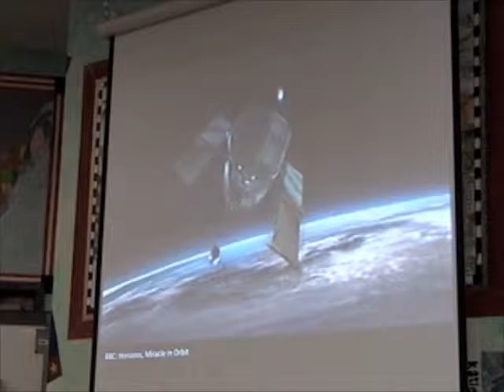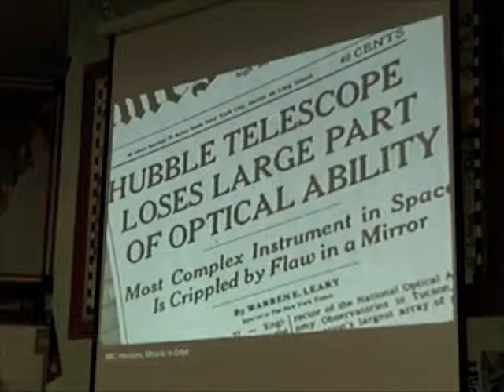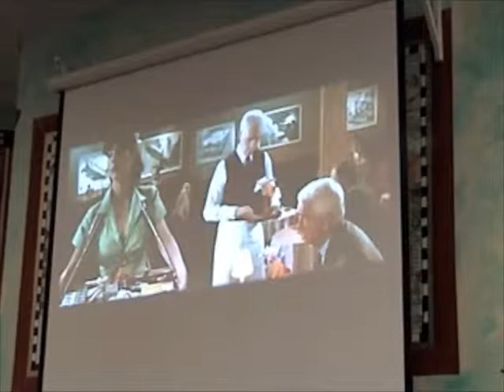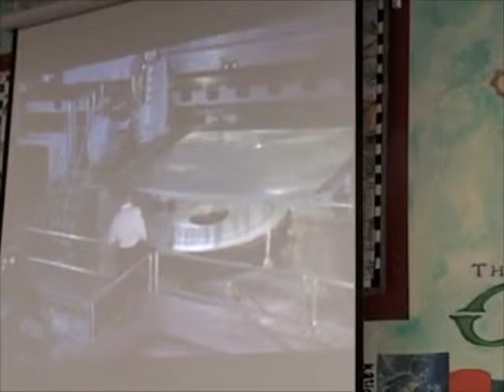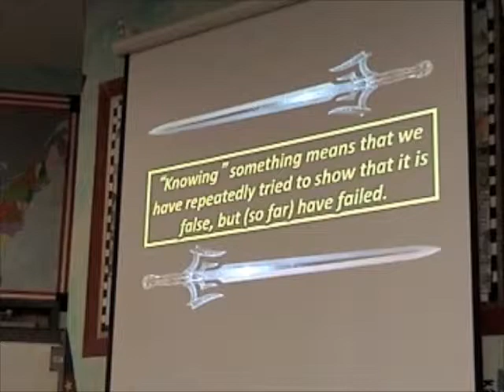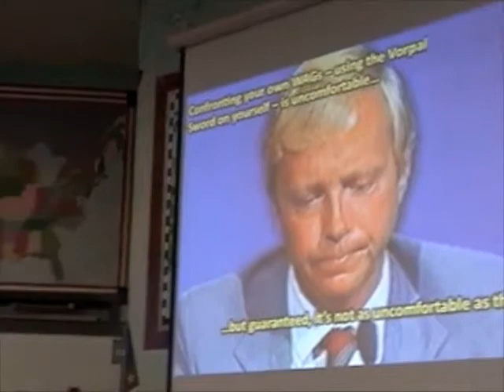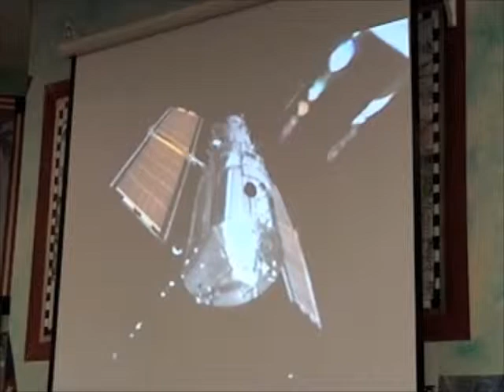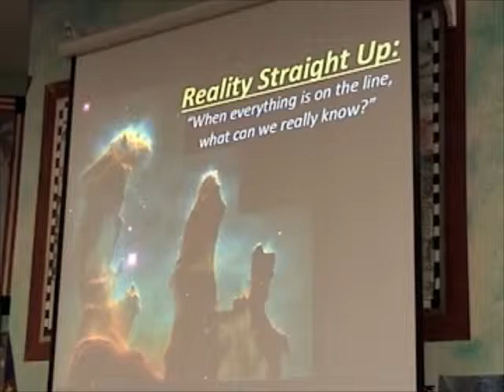Reality Straight Up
"Reality Straight Up" - Version 1.0 Presentation to Meridian Elementary Staff as test audience / Wednesday, October 10, 2012